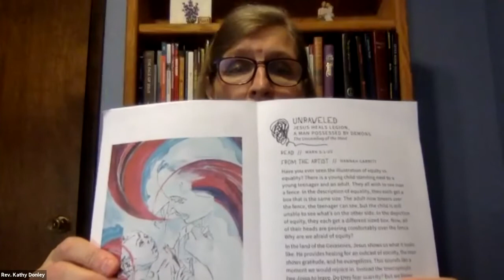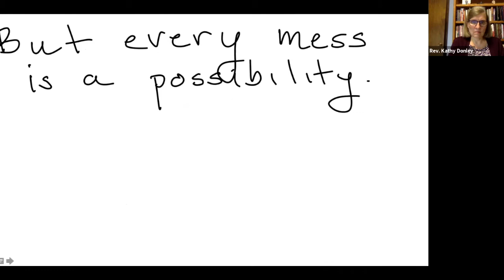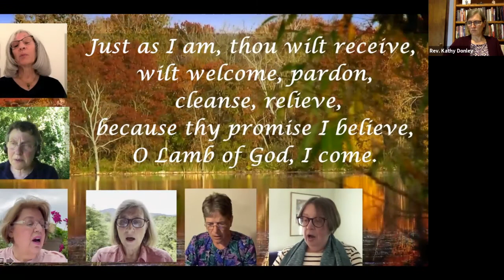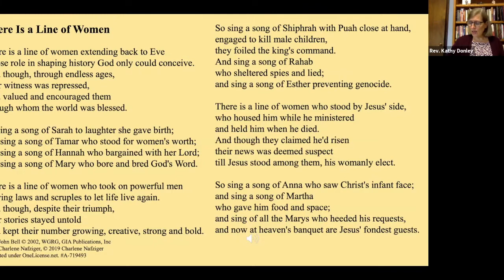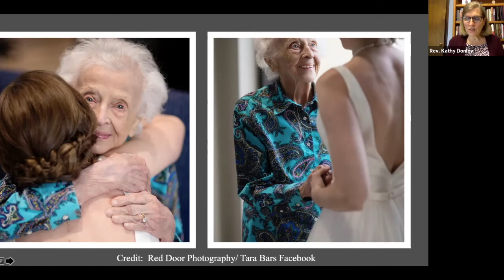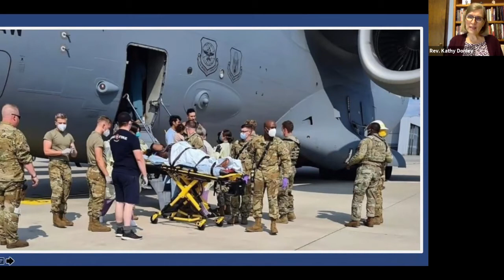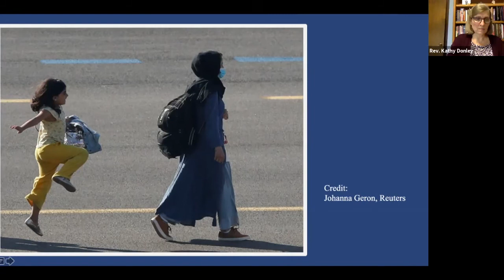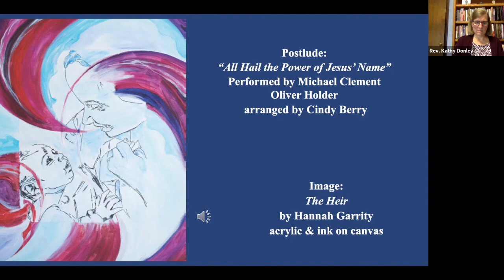Emmanuel Baptist Church Worship 12 September 2021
Gathering of Community -- 00:00

Prelude   “I Want Jesus to Walk with Me”   African-American Spiritual,
        arr.   Marilynn Ham   Michael Clement --  04:40

Children’s Time   Judy Henningson -- 08:25
Call to Worship   Garner and Lahut Households  -- 12:21
Anthem "Just As I Am"  Charlotte Elliot, arr Bob Chilcott -- 13:22
Opening Prayer/Lord's Prayer -- 17:00
Scripture Reading:  Genesis 18:1-15   Barbara Lahut  -- 18:53
                                   Genesis 21:1-7     Aurora Garner  --  21:32
Hymn,  "There Is A Line of Women"  -- 23:22
Sharing Concerns & Morning Prayer -- 25:55
Musical Response "Weave"  -- 30:10
Sermon "Unraveled by Surprise"  The Rev Kathy Donley --  30:55
Hymn, "How Great Thou Art"  -- 50:35
Benediction -- 55:35
Postlude "All Hail the Power of Jesus' Name" Oliver Holden, arr. by Cindy Berry played by Michael Clement -- 56:36